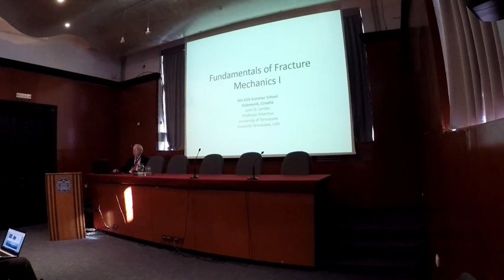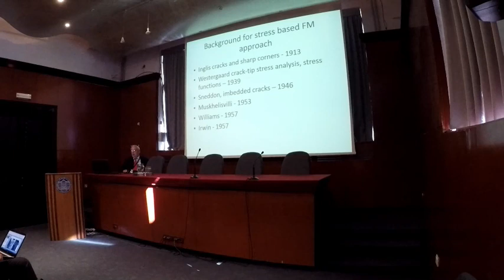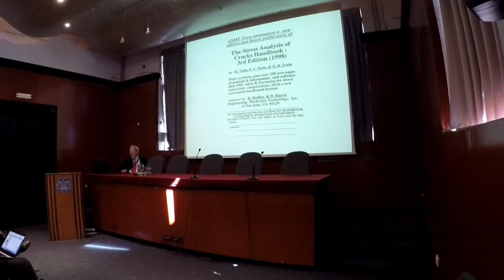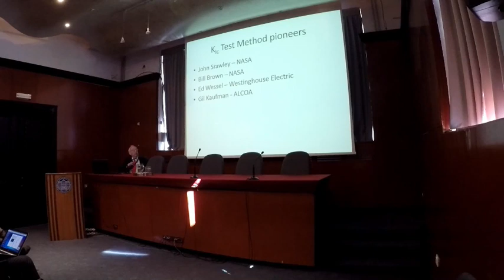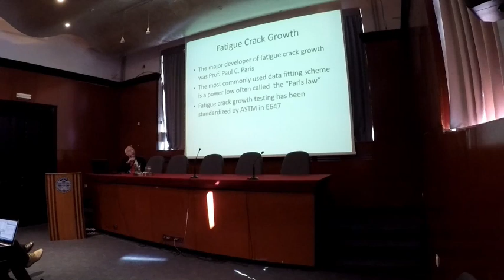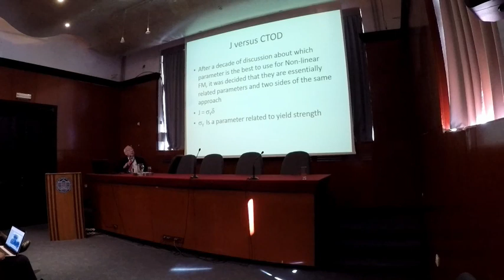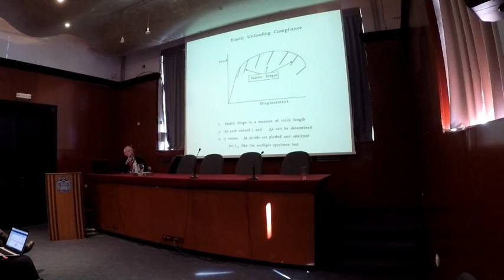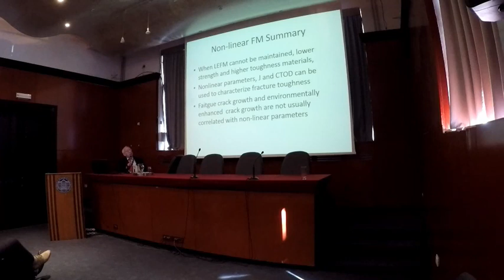John Landes - Fundamentals and applications of Fracture Mechanics